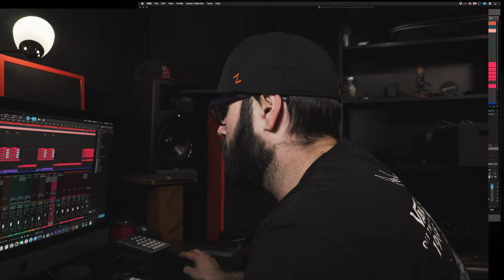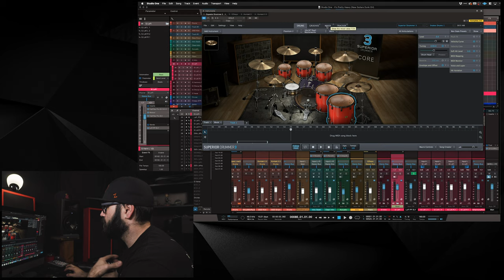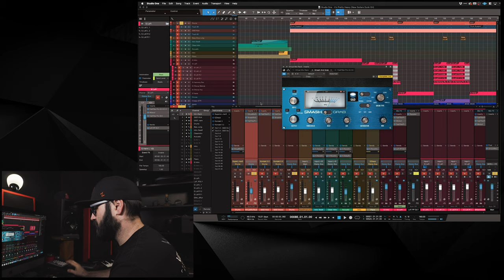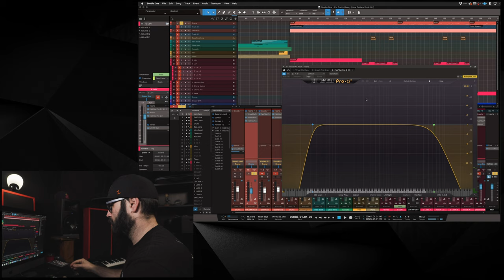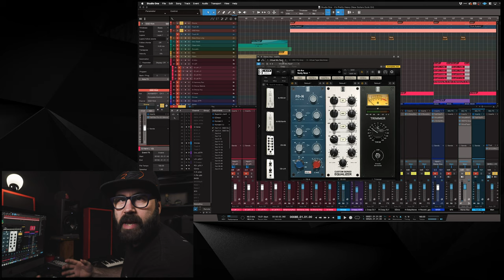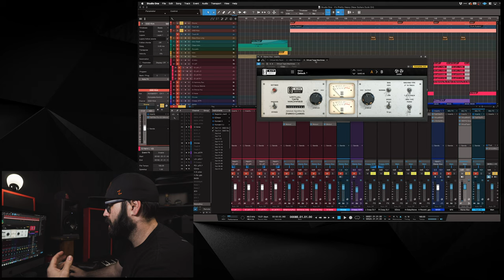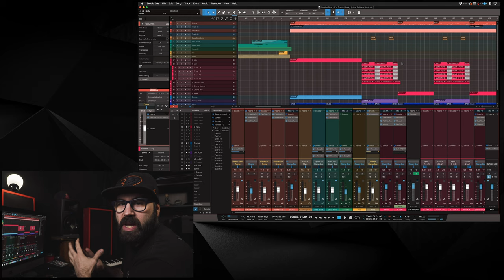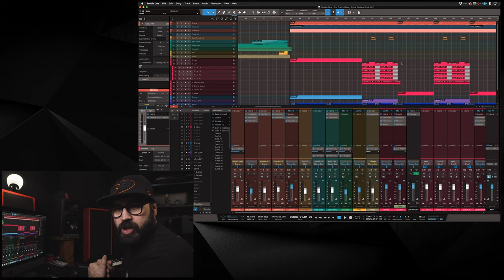Drums for Modern Metal Mixes with Superior Drummer and GetGood Drums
Let's get to 15k Sub!  98% 14.8K/15K

Tonight I go over how I work with drums in my songs and mixes. Recently, I’ve been using a combination of Toontrack Superior Drummer 3 and GetGood Drums Modern and Massive.

The combination of these two amazing drum packages, some parallel compression and my top-down mixing approach has led to some good results.

RECORDING AND MUSIC PRODUCTION

Helix LT
HX Stomp (BABY HELIX)
Audio Interface
MIDI Controller
Headphones (Beyerdynamic)
Headphones (Sony)
Studio Monitors

CAMERA GEAR

Sony a6300
Sony a6400
35 mm Lens
Zoom Lens
Camera Cage

AUDIO

Field Recorder

FIELD MONITORS

Feelworld 7 inch
Nick uses Distrokid for digital distribution of all of his music for his solo work and The Partisan Component. Distrokid is the cleanest and slickest platform for the quick dispersal of your music to all streaming services with an arsenal of added features at what may be the lowest price out there.

Become a YouTube Member!

MUSIC

STREAMING (All Releases and Platforms)
EP